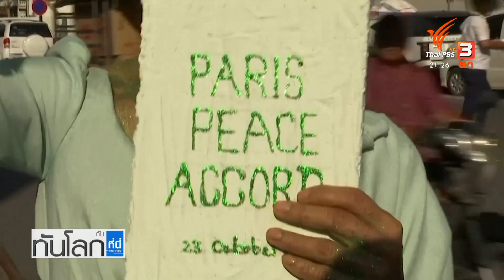กัมพูชาจำคุก ผู้เห็นต่างทางการเมือง 60 คน ข้อหากบฏ : ทันโลก กับ ที่นี่ Thai PBS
ไม่กี่วันหลังจากที่นายกรัฐมนตรีฮุน เซนของกัมพูชา ส่งจดหมายถึงผู้นำรัฐบาลทหารเมียนมา ขอให้พิจารณายกเลิกการใช้โทษประหารชีวิตต่อนักเคลื่อนไหวการเมืองเมียนมา ศาลกัมพูชาได้ตัดสินจำคุกผู้เห็นต่างทางการเมืองกัมพูชา 60 คน ข้อหากบฏ ติดตามรายงานจากคุณชลัญธร โยธาสมุทร